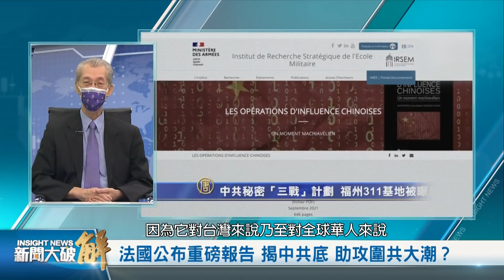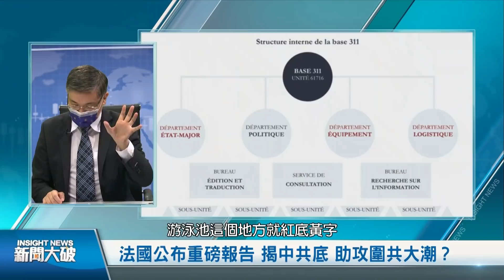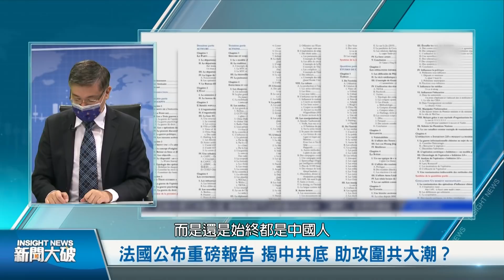精彩片段》🔥法國正在改變對中共的基本觀察！期待中共民主化這條路根本走不通 那麼接下來怎麼辦？看人看人品看國也要看國品！台灣人要明白國際正在用什麼標準看待中共！｜明居正｜桑普｜@新聞大破解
法國國防部下屬的軍事學院戰略所（IRSEM）公布了重磅646頁報告，這可能是至今最大量的一份揭露中共滲透全球的報告，由大約50名專家學者兩年低調調查撰寫，避開了親共者。